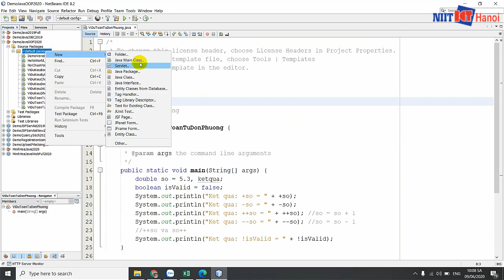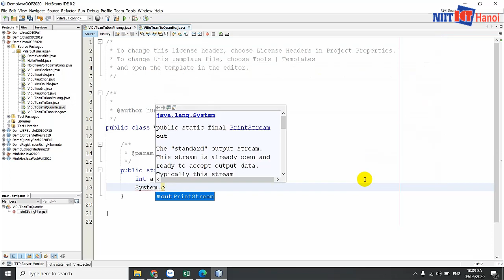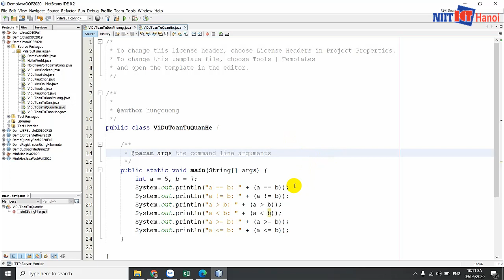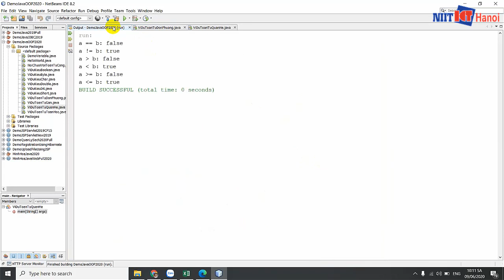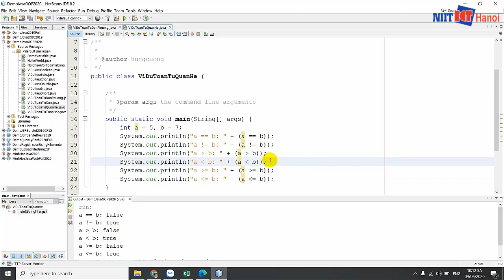Bài 13: Toán tử "Quan hệ" trong Java | Tự học Java | NIIT - ICT Hà Nội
Trong video này, mình sẽ giúp các bạn tìm hiểu về cách sử dụng toán tử Quan hệ trong Java.

Đc: Tầng 3, 25T2, N05, Nguyễn Thị Thập, Cầu Giấy, Hà Nội
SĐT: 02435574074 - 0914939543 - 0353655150